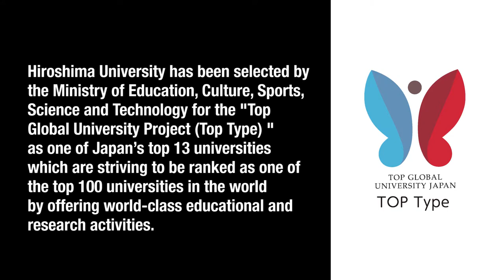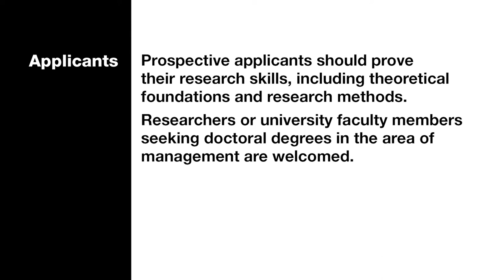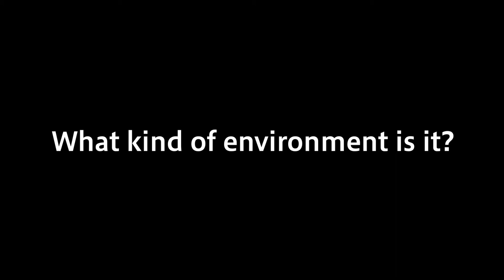Doctoral Program of Management Studies, Hiroshima University, Japan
The Doctoral Program of Management Studies at Hiroshima University offers a doctorate in management studies.  It is a three year doctoral program for students with a master’s degree and features collaboration with professors, supervision for publications in internationally reviewed journals, and presentations at international conferences.  Applicants with a knowledge of theoretical foundations and research methods are welcome!  Please see the following site for the further information.